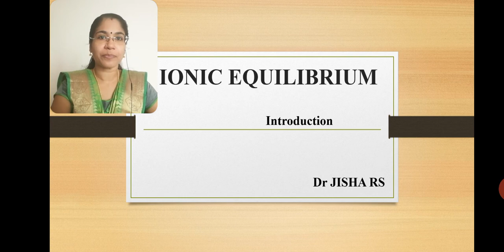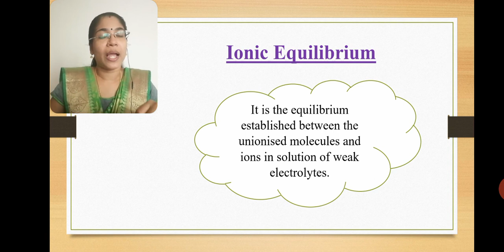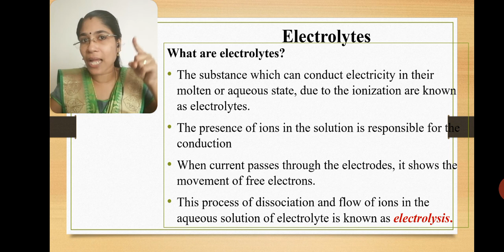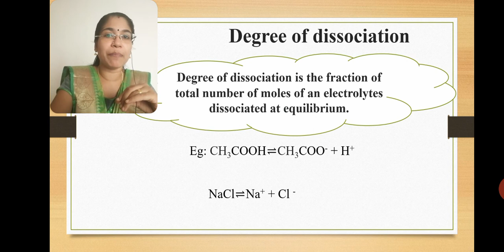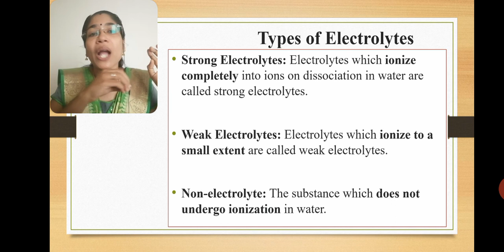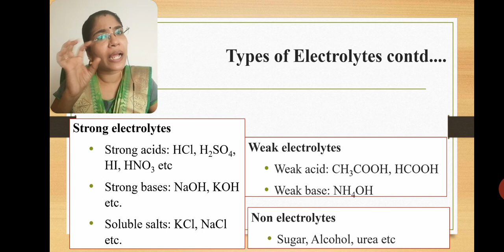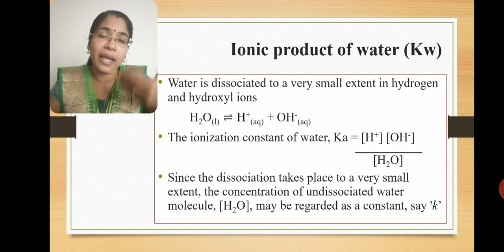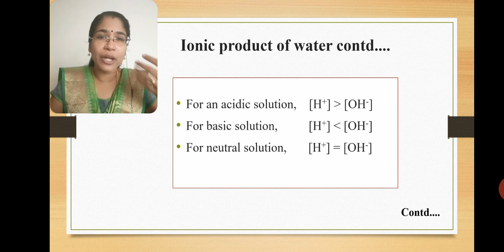Ionic Equilibrium Part 1/Introduction/Ionic product of water/electrolytes/Degree class/Complementary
This video is created for BSc Chemistry degree students, Chemistry Complementary students, plus two students.This part includes introduction of ionic equilibrium, electrolytes and non electrolytes, ionic product of water, degree of dissociation etc.